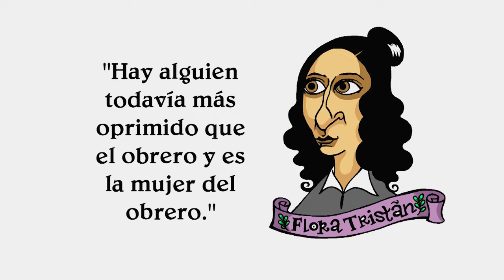La Chamuca | De la "dictadura" a la ¡Monarquía del Proletariado!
Cintia Bolio "La Chamuca" reflexiona en torno a la supuesta "sobrerepresentación" acusad por algunos sectores de la política nacional.

Cápsula emitida el domingo 1 de septiembre del 2024